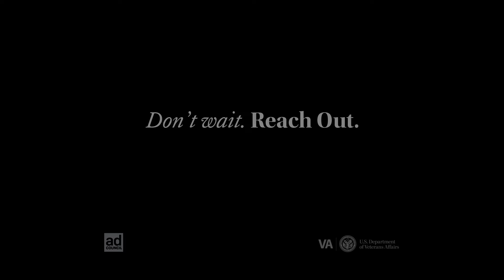Five More Minutes PSA :60 | Veterans Crisis Prevention | Ad Council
In a new PSA, Michael Trotter Jr. and Tanya Trotter from @TheWarAndTreatyOfficial acknowledge that it can be hard for Veterans to reach out if they’re struggling – but in the eyes of their loved ones, seeking help can be an act of bravery.

Everyone can play a role in suicide prevention. If you or a Veteran you know needs support, find resources

If you’re a Veteran in crisis or concerned about one, contact the Veterans Crisis Line to receive 24/7 confidential support. You don't have to be enrolled in VA benefits or health care to connect. To reach responders, Dial 988 then Press 1, chat or text 838255.